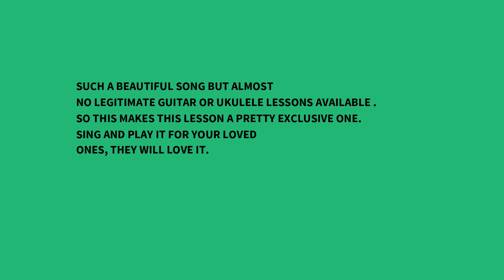Rooth Ke Humse Kahin (Aamir Khan) - Ukulele Playalong + Songsheet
Hey everyone 💕 I hope you all are well & having good time with your ukuleles. Like always i am again back with an amazing lesson of a classic hindi song which is one of it's type. I simply love this song and it's so melodious and heart touching. Not many verified tutorials or chord sheets available on internet so this makes this lesson a true delight for all old hindi music fans.

I have prepared this song in the form of a very descriptive playalong where you have access to songsheet and me singing entire song for you. The video won't take more than 2 minutes of your time and it gives you almost all details to play this song your way.  I always insist you practice and do improvisations as per your skills to have better hands on ukulele.

If you like my tutorials, Please give this lesson a big LIKE and help me bringing more lessons for you. Do let me know your thoughts in comment section. Have a wonderful learning ahead !!

Thanks
ukeguide

Buy a ukulele from my recommended links on Amazon and SAVE MONEY. Please use below links for your purchase..

1. Kala KA-15S-S Satin Spruce Soprano Ukulele

2. Kadence Concert Size Ukulele, Pineapple Shape

3. Kadence Concert Size Ukulele, Pineapple Shape with EQ

4. Kadence 24inch Concert Size Ukulele With EQ - Solid Spruce Wood

5. Kadence Ukulele Concert 24 inch, Spruce Top combo

6. Kadence Concert Size Ukulele-Spruce Top with EQ

7.  Lanikai LU-21 Soprano Ukulele

8.  Vault UK-190 Rosetta Koa Concert Ukulele with Gig Bag